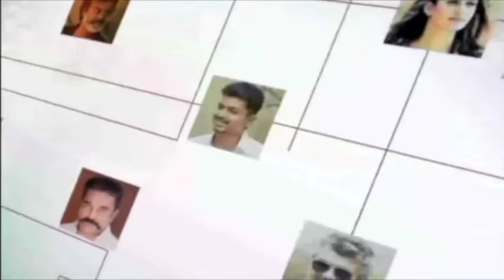செய்தி அலசல் டி வி செய்திகள் 20 12 2021